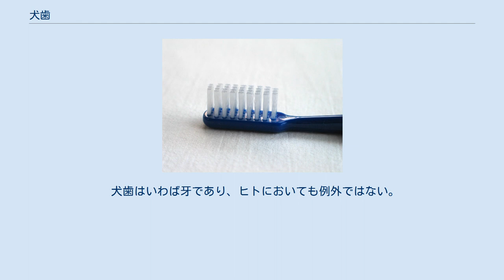犬歯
赤い部分がヒトの犬歯 犬歯（けんし、Canine tooth）は側切歯の遠心側に隣接する歯。
上下顎それぞれに一対（計四本）ある。
食物を捕らえ、切り裂くための歯である。
ヒトの場合、前歯部を構成する歯の一つである。
 犬で良く発達しているため、犬歯と言うがそのほか、槍のようにとがっていることから尖頭歯ともいう。
また、裁縫の際に糸を引っ掛けて切ることができることから、糸切り歯ともいう。
口を閉じたときの口角部に位置し、歯根が他の歯に比べ長い。
 歯列で側切歯の遠心側に隣接する歯のこと。
正中から3番目にあることから3番とも言う。
近心側隣接歯は側切歯、遠心側隣接歯は第一小臼歯である。
萌出が周囲の歯よりも遅いため、萌出するスペースが残っていないことがあり、この場合唇側転移をすることが多い。
これを一般に八重歯（やえば）という。
 犬歯はいわば牙であり、ヒトにおいても例外ではない。
傾向としては犬歯は他の歯に比べ性差が明らかで、平均的に男性のほうが女性よりも6%程度犬歯が大きく鋭くなっている。
 また犬歯は他の歯に比べ根が非常に深く頑丈な歯である。
多くの歯を失った老人でも最後まで生えており、その寿命は一番長い。
また顎の動きをアプローチする為に非常に重要な歯である。